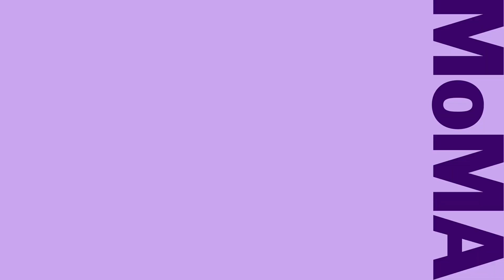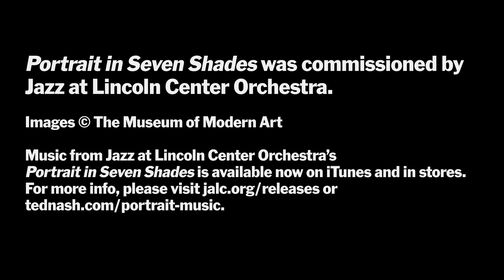Portrait in Seven Shades: Dalí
Portrait in Seven Shades was commissioned by Jazz at Lincoln Center Orchestra.

Images © The Museum of Modern Art